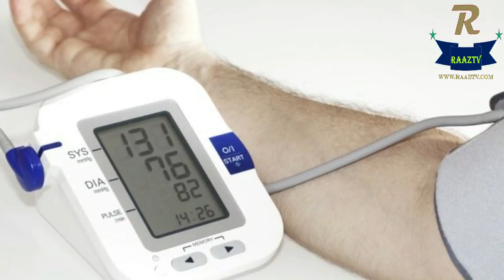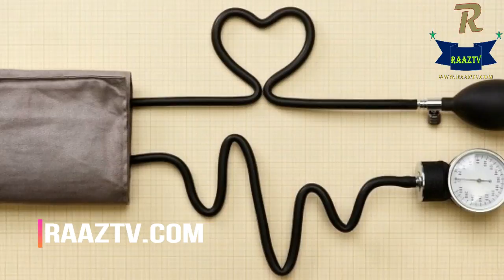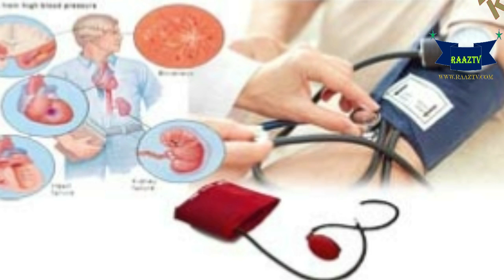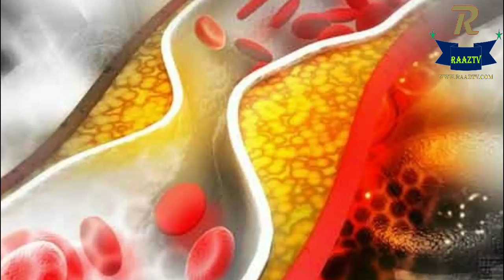Can you live a long life with high blood pressure?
Blood pressure is the force from which the blood hits the walls of our arteries. When we sit down, our pulse shakes from sixty to seventy minutes in one minute, and the blood is pushed into our arteries at the same time. The highest level is called systolic pressure. Blood pressure levels decrease when the heart is relaxed in the middle of the heartbeat.
Reducing blood pressure can be harmful in both cases, but it can lead to many other diseases. If a few steps are taken immediately to get rid of it, it can not only be controlled but can also be normal by regular operation.